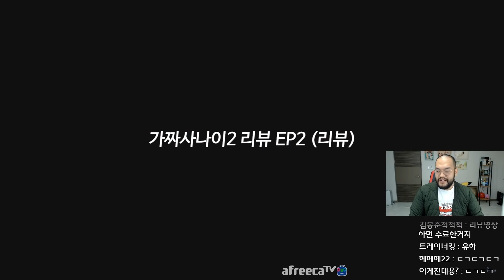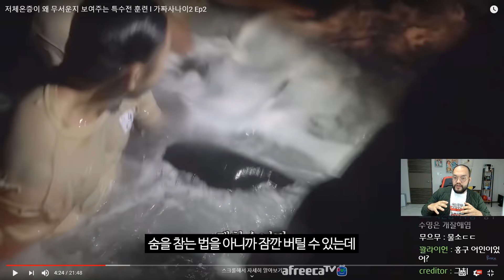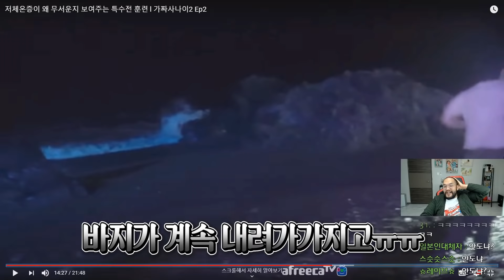점점 더 혹독해지는 훈련들..🥶//가짜사나이2 ep.2 리뷰